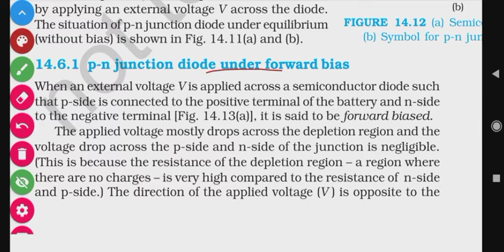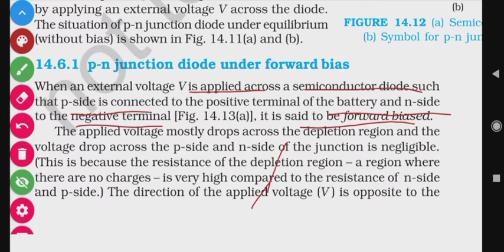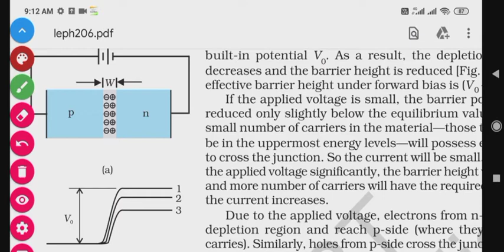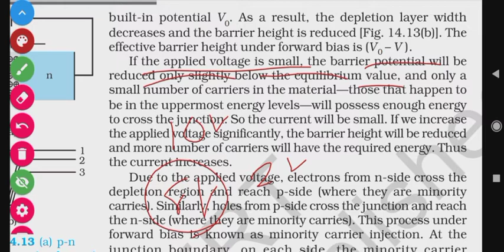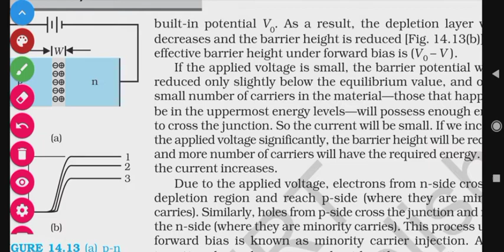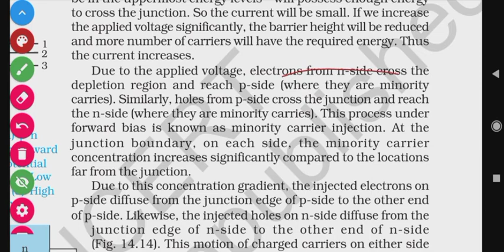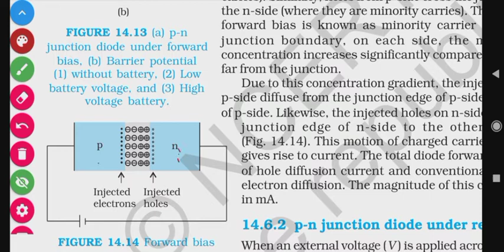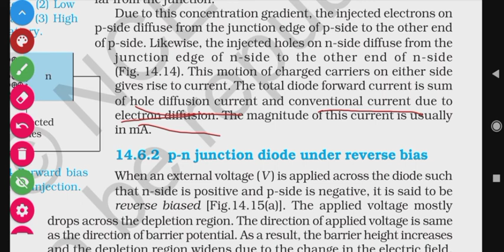14.6.1 p-n junction diode under forward bias ch 14 semiconductor electronics ncert physics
14.6.1 p-n junction diode under forward bias ch 14 semiconductor electronics ncert physics